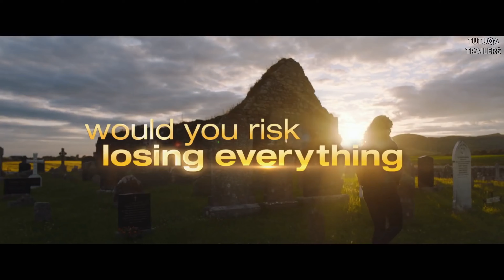FINDING YOU Tráiler Español SUBTITULADO (2021)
Tráiler Español Subtitulado De Finding You (2021)

Finley, una talentosa y aspirante a violinista, conoce a Beckett, una famosa joven estrella de cine, de camino a su programa de semestre universitario en el extranjero en un pequeño pueblo costero de Irlanda. Un romance inesperado surge cuando el rompecorazones Beckett conduce a la tensa Finley a un despertar aventurero, y ella lo anima a hacerse cargo de su futuro, hasta que las presiones de su estrellato se interponen en su camino.

Elenco: Katherine McNamara, Vanessa Redgrave, Saoirse-Monica Jackson, Jedidiah Goodacre, Tom Everett Scott, Judith Hoag, Patrick Bergin, Rose Raid, Fiona Bell, Natalie Britton.